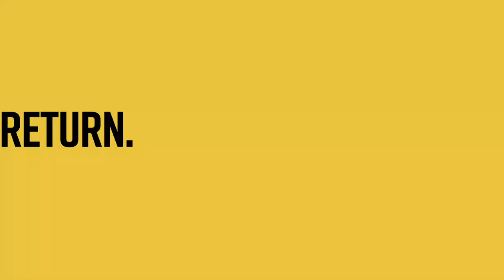Gung Fu, JKD & MMA Trailer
GUNG FU VS. JKD VS. MMA. Three martial artists. Triple crown meeting. Fight of no return. Who will win? Tell us below in the comments!

Starring Dr. Z, Johnse Allende Jr and Artem Mishin. Special appearances by Master Carter Wong, Nathan Young and Eric Jacobus.

Hope you can make our LA Premiere in Los Angeles Aug 16, 17, 18, 19. Screening details at jkdfilms.com

Our mission is to continue the art and legacy of Jeet Kune Do movies initiated by the late Bruce Lee. We want to expose JKD to larger audience of both practitioners and fans. Hit "like" if you agree and let us know how we can work together on the next JKD film!

Best wishes, good health, training and faith.

Produced and Directed by Dr. Z.